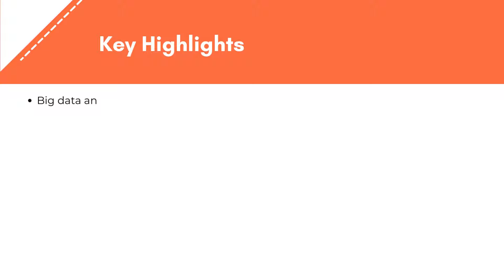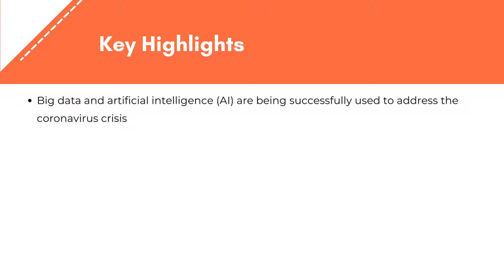Artificial Intelligence (AI) Market | Exactitude Consultancy Reports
ExactitudeConsultancy Latest Published ArtificialIntelligence (AI) Market Research Report 2022 by Offering (Hardware, Software, Services), Technology (Machine Learning, Natural Language Processing), Business Function (Law, Security), Vertical, and Region (North America, Europe, Asia Pacific, South America, Middle East and Africa), Global trends and forecast from 2023 to 2028

The global artificial Intelligence (AI) market is expected to grow at 35% CAGR from 2023 to 2028. It is expected to reach above USD 521.3 billion by 2028 from 35 USD billion in 2022.

Artificial intelligence market is segmented on the basis of offering, technology, deployment mode, organization size, business function, vertical, and region

Based on offering, software led the artificial intelligence market, accounting for more than 36% of global revenue. This high share can be attributed to prudent improvements in data storage capacity, computing power, and parallel processing capabilities to deliver high-end AI software in dynamic end-use verticals. Libraries for designing and deploying artificial intelligence applications, such as those for primitives, linear algebra, inference, sparse matrices, video analytics, and multiple hardware communication capabilities, are included in artificial intelligence software solutions. The need for enterprises to understand and analyse visual content in order to gain meaningful insights is expected to drive the adoption of artificial intelligence software.

Based on technology, deep learning dominates the global market. This high share can be attributed to its popularity as a result of its complex data-driven applications, such as text/content or speech recognition. Deep learning provides lucrative investment opportunities by assisting in the resolution of high data volume challenges. For example, in July 2020, Zebra Medical Vision partnered with TELUS Ventures to expand AI solutions to clinical care settings and new modalities and increase the availability of the former’s deep learning solutions in North America.